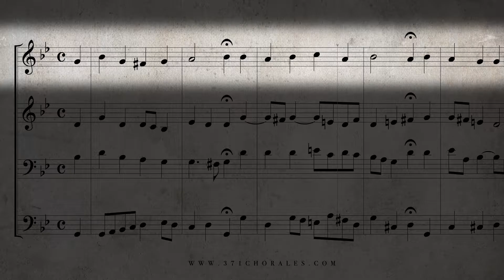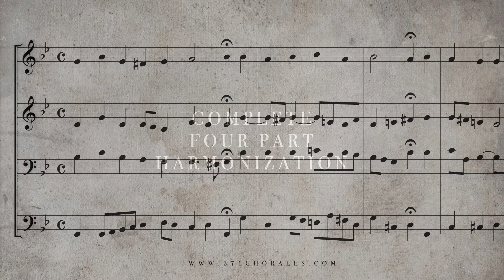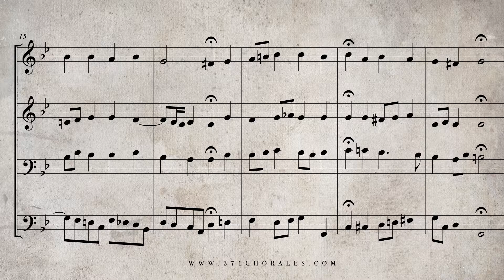166. Es stehn vor Gottes Throne, BWV 309 - (Isolated Soprano & Alto Parts)